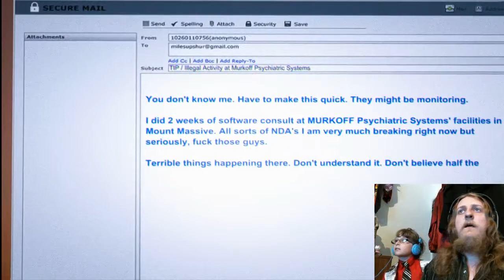The Game Bros - Outlast Whistleblower Ep01 Jumping Right Back In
Come hang out on Discord Straight back to The Outlast world but these events are before the main game :D